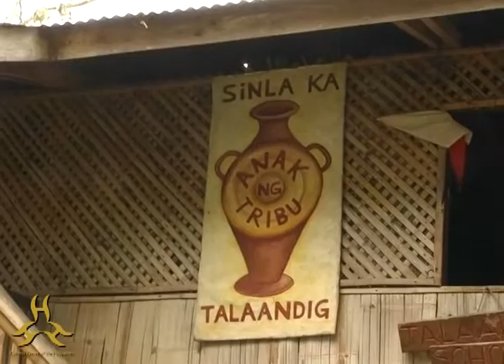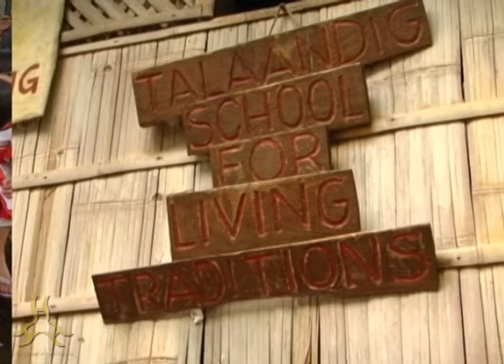Talaandig School of Living Tradition Gawad CCP para sa Sining Gawaing Pangkultura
Talaandig School of Living Tradition
Gawad CCP para sa Sining
Gawaing Pangkultura

Directed by: Rosalie Matilac